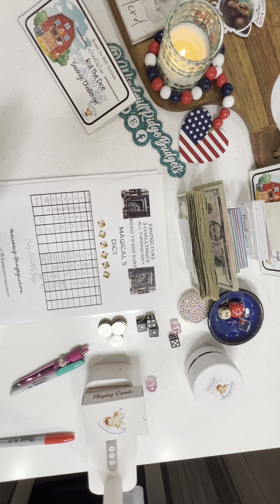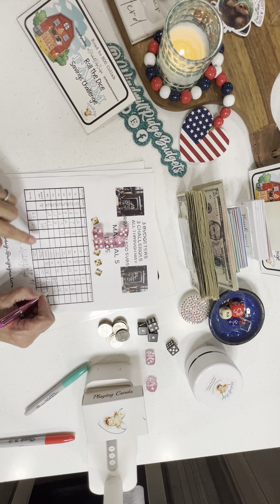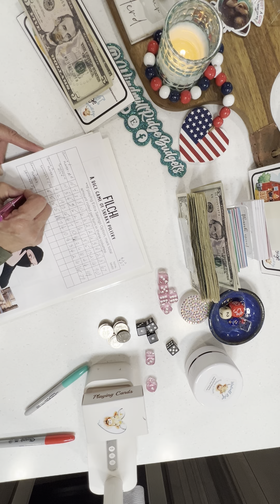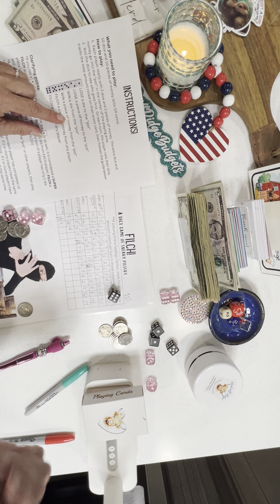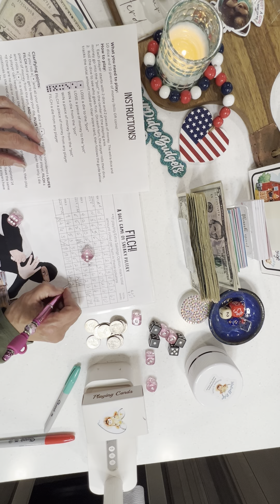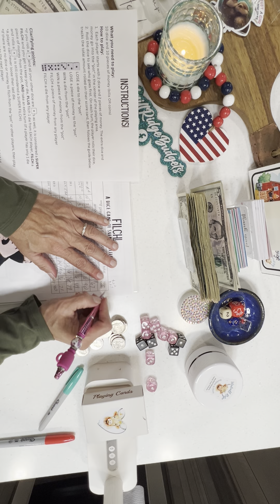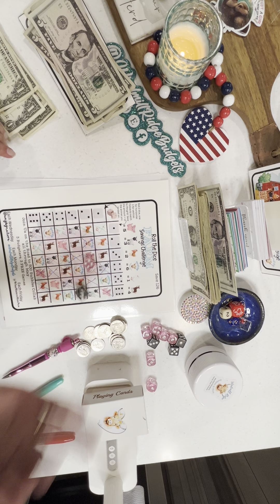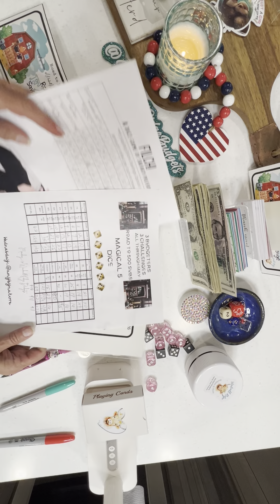Roadto500Collab Games with Friends | I Apologize for the Sideways Video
Hello y’all, Welcome to the herd. This is Susan and I want to thank you for joining us on our journey. Like many of you, we are working to retire debt as we are beginning the process to retire ourselves. To say we got a late start on this adventure is an understatement. Stick around and see what we have in the works from downsizing, putting our home on the market and moving full time into our RV.

Today we are playing our Free dice games on our roadto500collab. How Much Money do you think I saved this week?

I have my savings challenges listed in both physical and digital downloads. Etsy Shop Codes – Save 20% on Digital Items until May 31st during our Roadto500Collab with Amy @amybynature and Jill @whatmattersmostnow FREEBIES

I have a Google Drive! Go check out the fun things in my Freebie Folder to help you on your savings challenge journey for absolutely $0.00 and our Roadto500Collab games.

I love Happy Mail! We are about to move. I’ll update the new address as soon as I get it confirmed.

Please support the channels that I mentioned (or may have forgotten to actually mention).
Jill @WhatMattersMostNow Madeline @MadelineBudgets madelinebudgets.etsy.com
Jamie @jamiernbudgets Tanya @omacraftsandbudgets

Mushroom Punch

Scratch-off Stickers

Customized Playing Cards

Pink Bell

10 mm Corner Punch

Fetch: Download the Fetch app and enter my referral code - Q9QEQ If you use my referral codes, you will get bonus points and I will get bonus points so it’s a win for everyone. Scan your physical receipts and your digital receipts to earn points. Those points can then be turned into gift cards to a variety of stores.